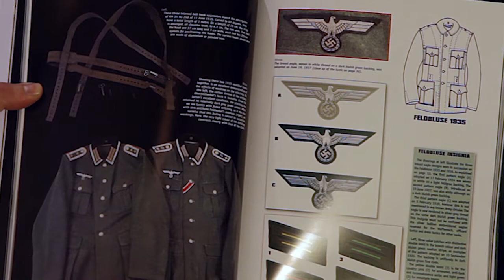WW2 COLLECTION - Starting out!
WW2 MILITARIA COLLECTION - Starting out!